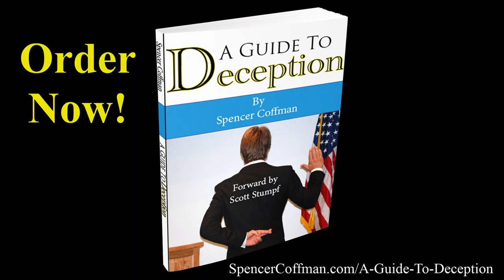A Guide To Deception Book eBook Audiobook By Author Spencer Coffman - Ad 2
Title: A Guide To Deception
Format: PBK, eBook, Audio
Author: Spencer Coffman
Forward: Scott Stumpf
Cover Photo: Tom Webster
Editor: Spencer Coffman
Publisher: Spencer Coffman
Originally Published: September 23, 2015
ISBN: 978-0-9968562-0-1 (Paperback) Sept 2015
ISBN: 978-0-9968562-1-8 (Digital) January 2016
ISBN: 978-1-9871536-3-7 (Audio) November 2018
Dimensions: 5 x 8 x 0.25
Weight: 4oz

This ad features the radio voice of John Coffman.